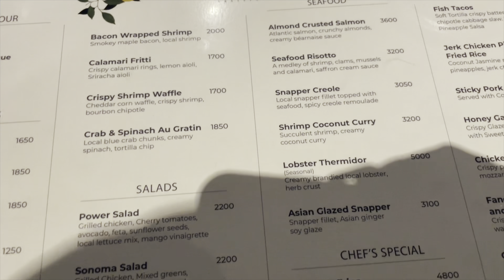Weekly Vlog | Brunch Date With Bestie GRWM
Hey guys I’m an upcoming YouTuber born in Jamaica🇯🇲 resides in Florida big libra ♎️ energy posing schedule is Sundays
This weeks vlog I’m in Jamaica and we are going out to have brunch and brought you guys with us❤️👐🏾